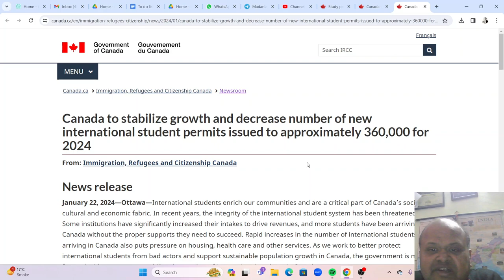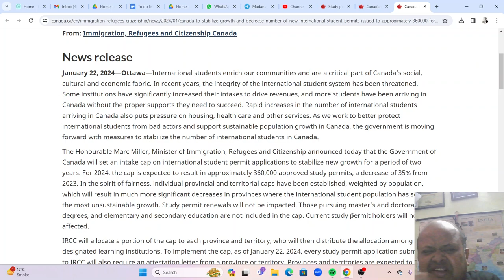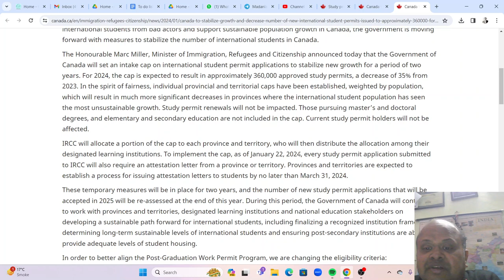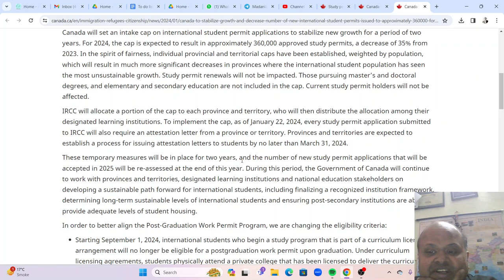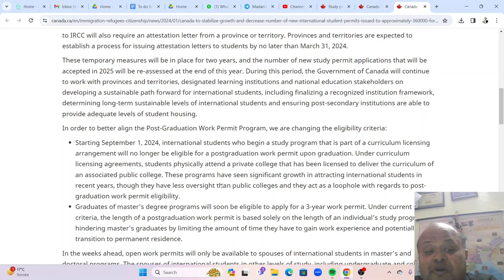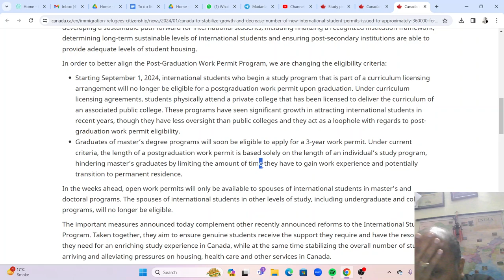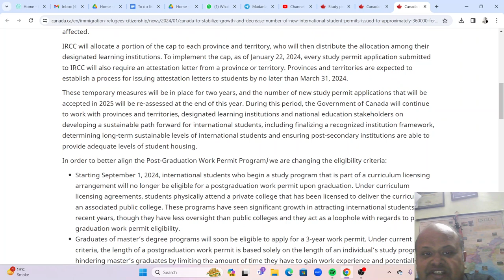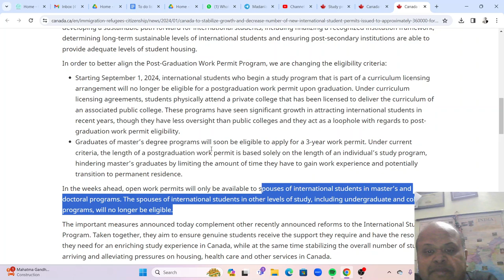Canada Study changes 2024! Quota per province! No PGWP for curriculum licensing courses! Listen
Watch below Video